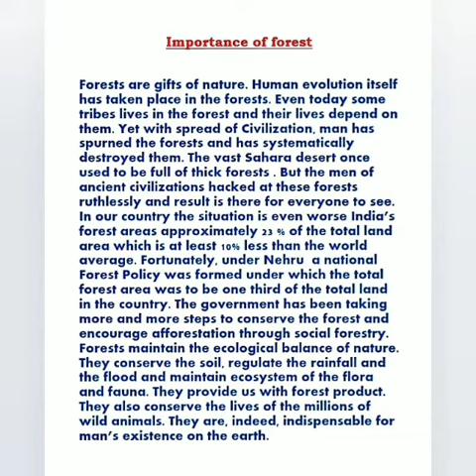Importance of " Forest"